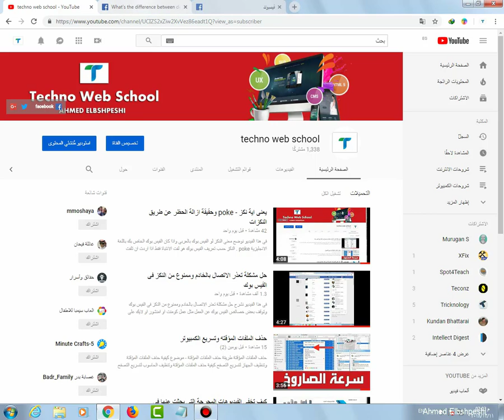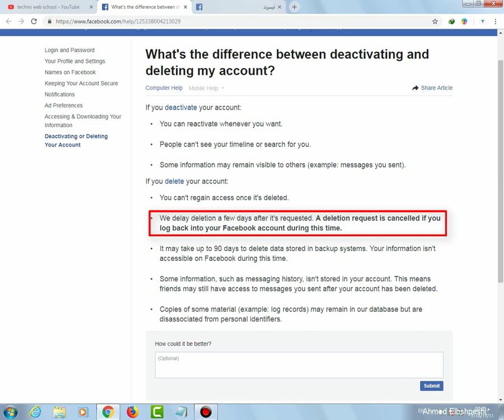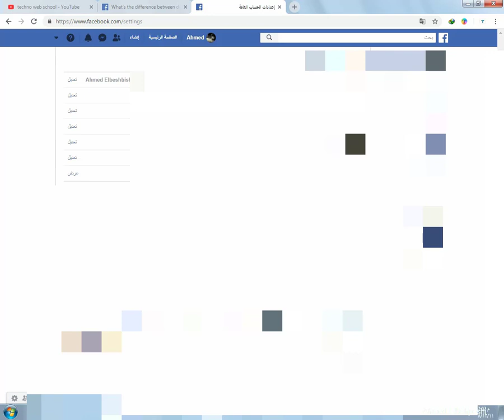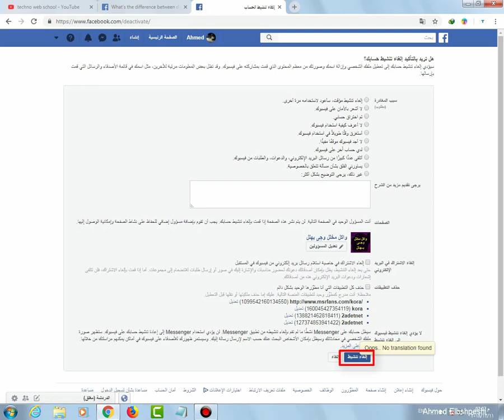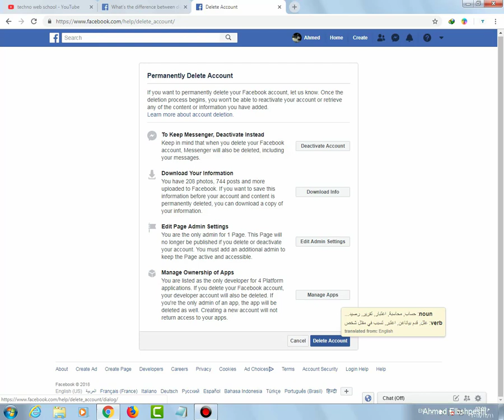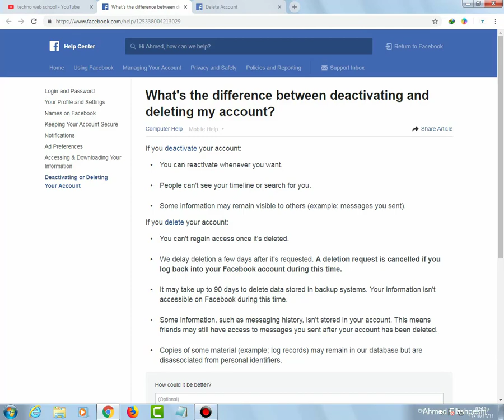ما الفرق بين إلغاء تنشيط حساب الفيس بوك وحذفه؟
فى هذا الفيديو نوضح ما الفرق بين إلغاء تنشيط الحساب وحذفه؟ وطبيعة الاختلاف بين حذف حساب فيسبوك وإلغاء تنشيطه وتسائل البعض عن كيفية حذف حساب الفيس بوك فوراً وتسائل البعض الاخر عن كيف يتم مسح حساب الفيس بوك نوضح بالشرح ما الفرق بين تعطيل الحساب وحذفه فى الفيس بوك وماهى الطريقة الصحيحة لحذف حساب فيسبوك نهائياً
What's the difference between deactivating and deleting my account?